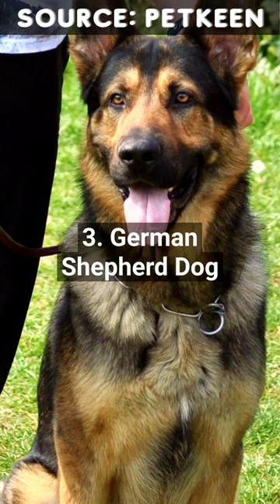Top 10 Most Popular Dog Breeds of 2022!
Hello and welcome to the Top 10 Must-Watch Channels! We make informative Top 10 videos. ♥️

1. Labrador Retriever
2. French Bulldog
3. German Shepherd Dog
4. Golden Retriever
5. Bulldog
6. Poodle
7. Beagle
8. Rottweiler
9. German Shorthaired Pointer
10. Dachshund

None of the data presented here are from our own research. Please go to the link provided in the source below to read the full article.

ATTRIBUTIONS (Images):
Labrador Retriever:
ATTRIBUTION CC0, via Wikimedia Commons

Golden Retriever:
ATTRIBUTION: Karen Arnold, CC0, via Wikimedia Commons